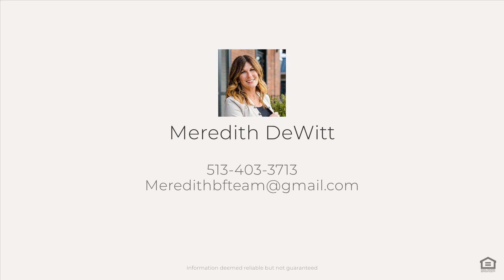10330 Richland Park Dr, Loveland, OH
See the Property Website! Location! Location! 0.5 miles from Loveland High School and less than 2 miles from Downtown Loveland! 3 bedroom, 2.5 bathroom home with Vaulted Ceilings, 1st Floor Laundry, Loft possible 4th BR or office, skylights, 3 car garage and fenced backyard. New HVAC as of June 2020 plus many other upgrades. This one will not last long!!